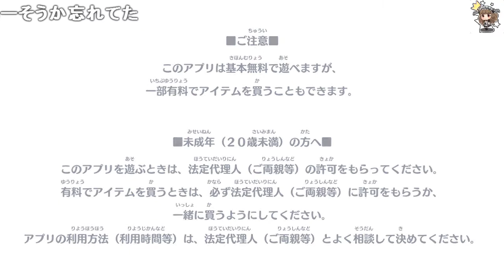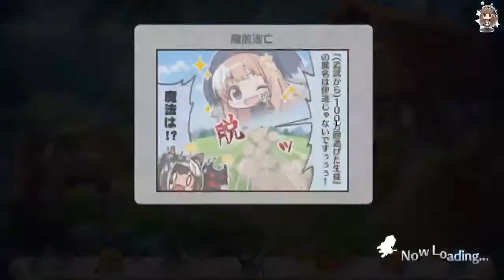時間つぶし［2020/05/13］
2020/05/13 19:04
時間つぶし

シャニの生放送まで
基本的にはプリコネ、デレステ、ミリシタ、シャニマス、絵を描くかも